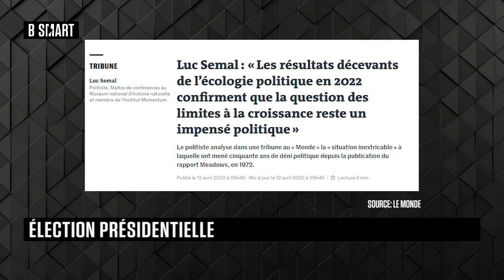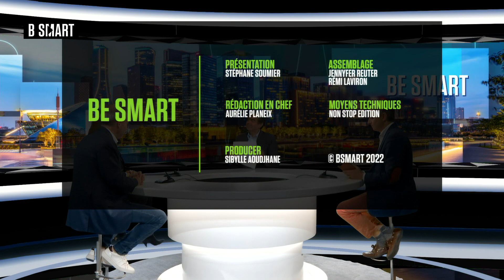BE SMART - Emission du jeudi 14 avril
Jeudi 14 avril 2022, BE SMART reçoit Luc Bretones (Associé, Mandarina) , Matthieu Courtecuisse (président et fondateur, Sia Partners) et Isabelle Mas (associée, Vae Solis)